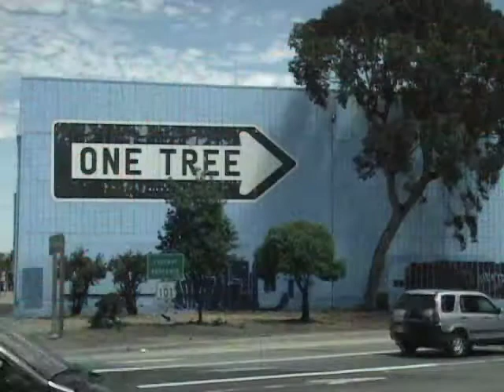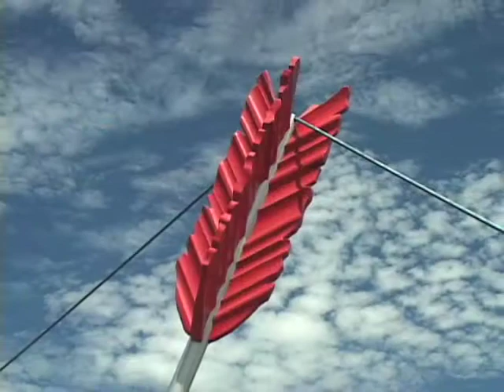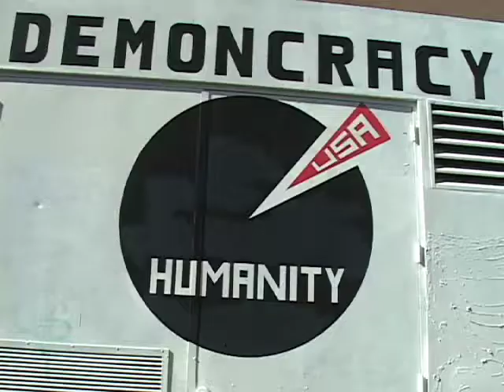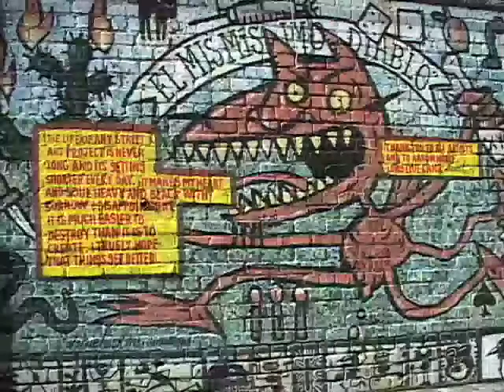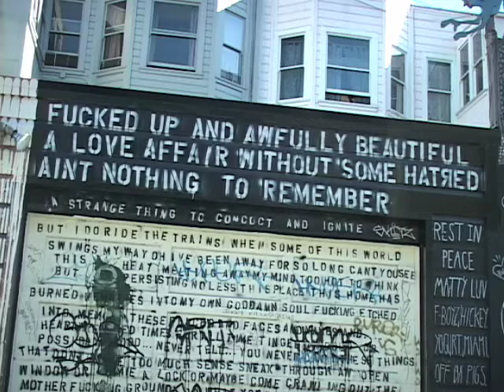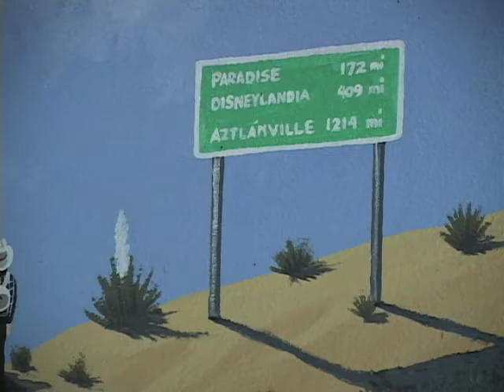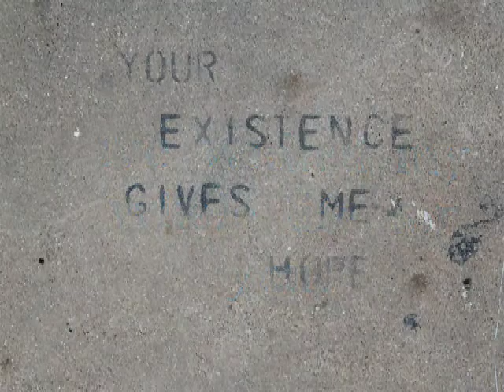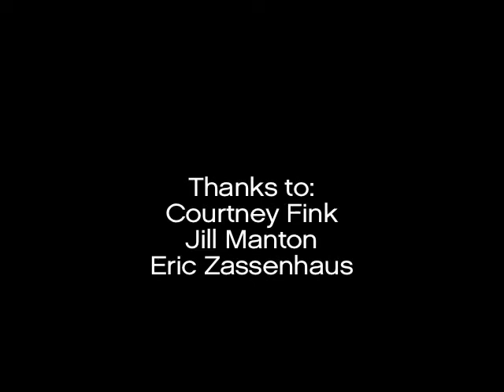The Streets of San Francisco Aug/Sept 2007 | KQED Gallery Crawl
Celebrate the second anniversary of KQED's Gallery Crawl by taking to the streets of San Francisco with artist Jeannene Przyblyski.

From large public sculptures to the smallest sticker, art can be found in just about every nook and cranny of the city.